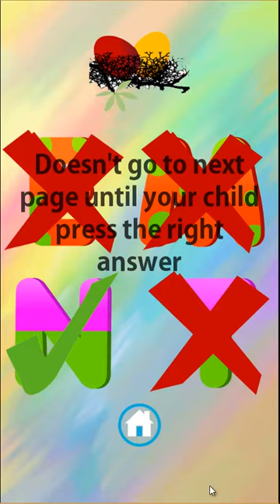ABC Alphabet Phoenics Quiz Game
This is the best iOS app to teach English alphabets for your children. They will learn English alphabets from a native English speaker. The app also comes with quiz and game.